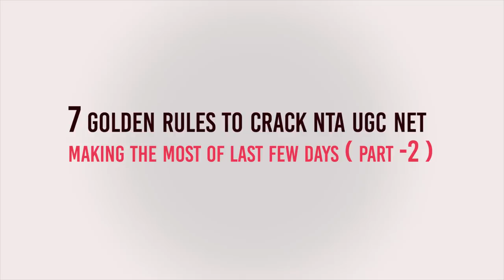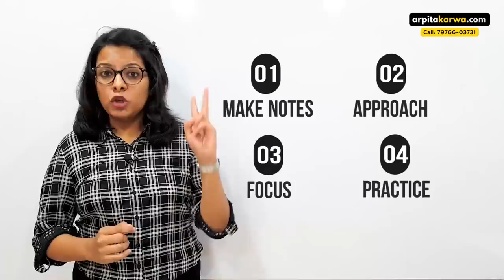7 Golden Rules to Crack NTA UGC NET | Making the Most of Last Few Days (Part 2)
Your preparation plan for NTA UGC NET Exam should be ready by now. If not, then plan it as per the tips given in this videos and get sure shot success in UGC NET Exam. Undoubtedly, NET is a tough nut to crack. It requires consistent hard work, considerable effort and time devotion. But, out of 24 hours a day that we get, a religious devotion of few hours towards the preparation isn’t that difficult! So, for nailing NET exam, one needs to do away with the demon of fear that lingers inside him/her. It is more so important for those who are stuck in the corporate life and are hesitant to strive for their dreams. Life is too easy to complicate! But there is a way out of that complication. Nothing is difficult if things are made to look easy. In order to make things easy for all those corporate people, we have compiled a list of 7 golden rules, which will help them to strive towards their dream , unhindered.